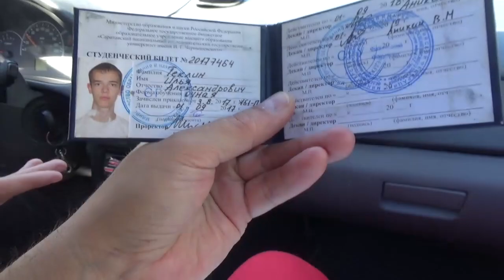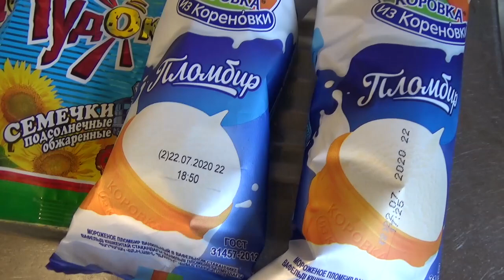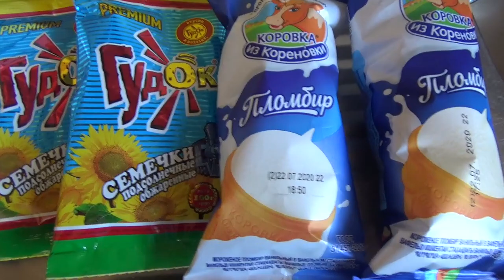Вeauty влог: сделала брови, подстригла детей. Простой, но жутко вкусный ужин. Семья Теклиных life.